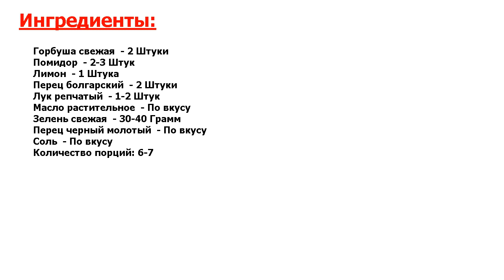Горбуша, запеченная с овощами Рецепт, пошаговый, как приготовить, видеорец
Крутизна зашкаливает. Очень простой способ приготовления горбуши, с которым и рыбка останется очень сочной и нежной, а гарнир вам не придется делать отдельно, такое блюдо подойдет как к празднику, так и к ужину.